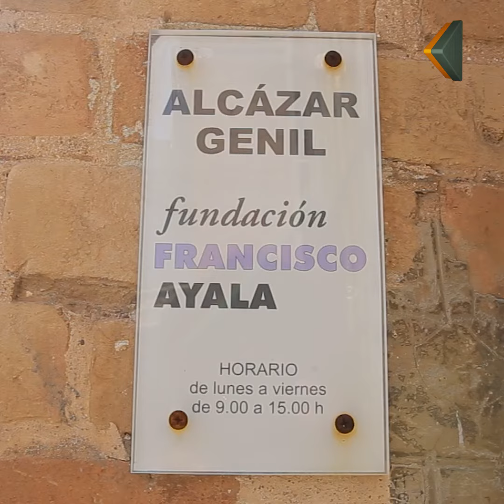El entorno del Alcázar del Genil se convertirá en un gran itinerario musealizado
El concejal de Turismo, Comercio, Empleo y Emprendimiento en el Ayuntamiento de Granada, Manuel Olivares, y el delegado de Fomento, Cultural y Patrimonio Histórico de la Junta de Andalucía, Antonio Granados, han presentado el proyecto para la musealización del entorno del Alcázar Genil, enmarcado dentro de la Iniciativa para la Activación, Impulso y Recuperación del Empleo (AIRE), gracias al que la ciudad recuperará un nuevo espacio patrimonial de interés cultural.